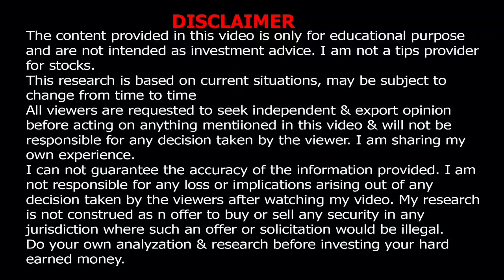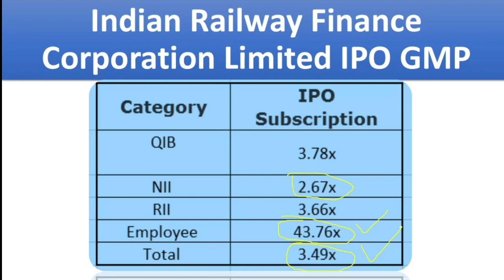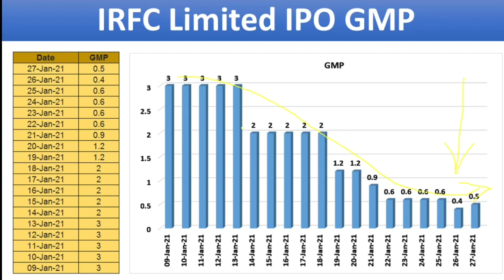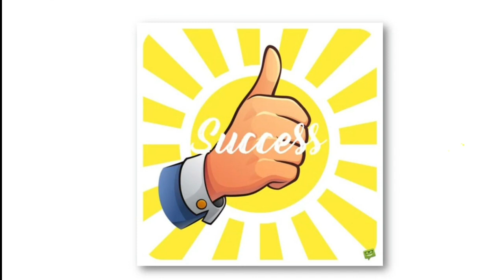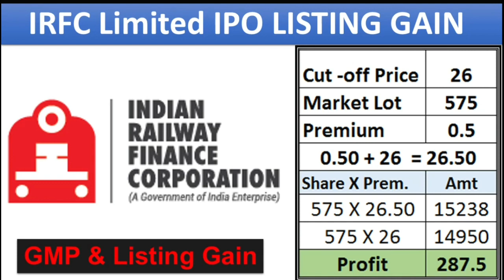IRFC IPO GMP REVIEW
::::: FREE FREE FREE DEMAT ACCOUNT FREE :::::
Free Demat account open go to below link

irfc IPO
LIC IPO
upcoming ipos,
upcoming ipo youtube,
upcoming ipo zee business,
10 upcoming ipo,

In this channel, you will find the topic covering investment, technology, and science and topic demanded. Try to spread the knowledge of the stock market and to gain faith to invest in long term aspects. Topic to the science which will add knowledge to you. A recent topic will upgrade you.